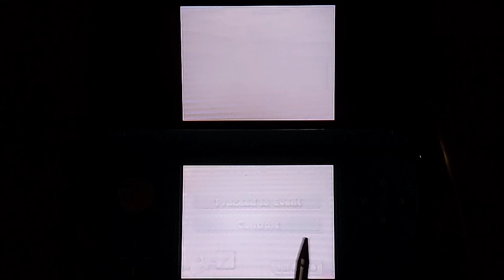90.759m (PB) Athletics Field Hammer Throw (Bowser) Mario & Sonic Olympic Games Beijing 2008 (DS)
Live attempt starts at 1:41